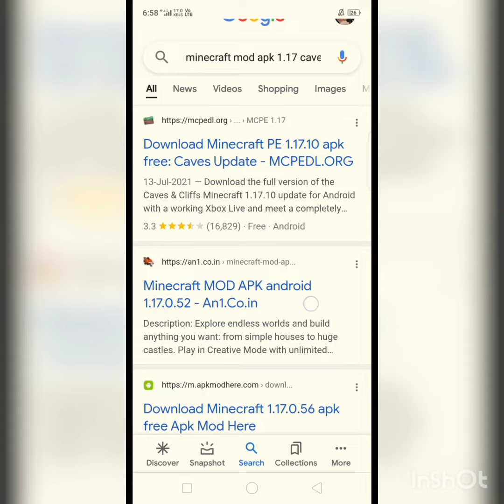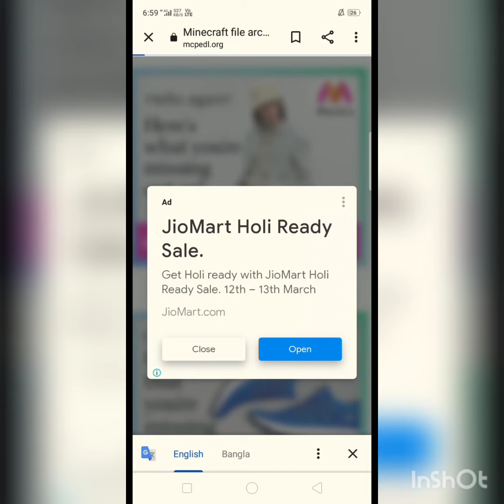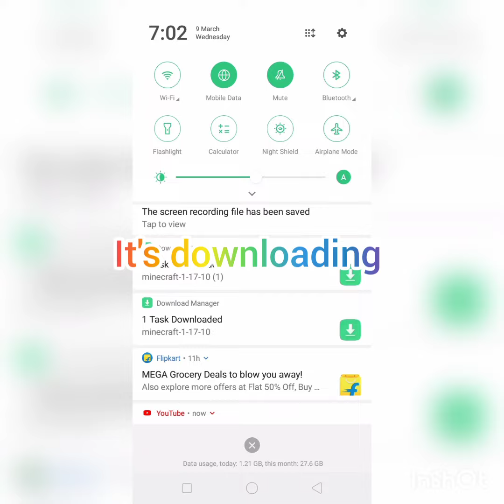how to hack minecraft watch it on my channel full process